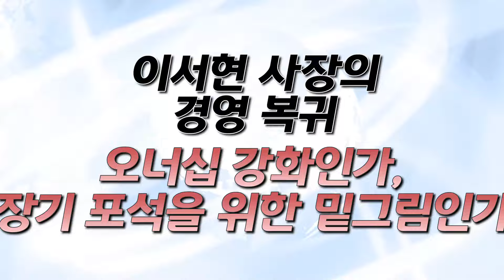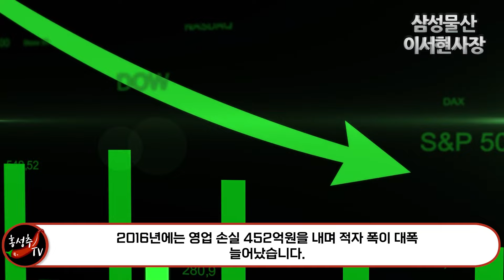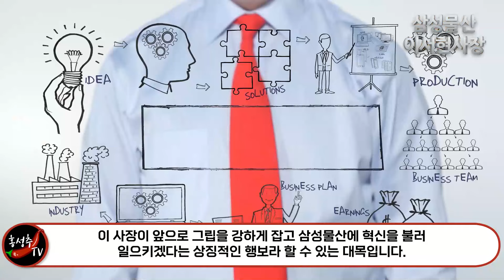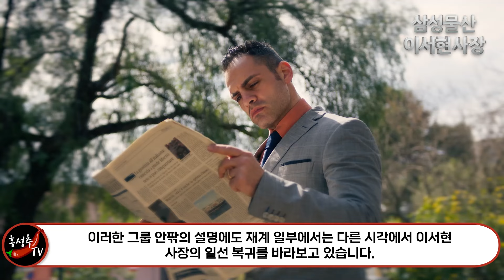재계의 상속자들 이서현 삼성물산 사장의 경영 복귀를 바라보는 복잡한 시선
안녕하세요 홍성추입니다. 요즘 삼성가의 3자매에 대한 얘기가 재계에 솔솔 나오고 있습니다. 이재용 시대 이후를 얘기하는 사람들도 꽤 있습니다.이런 와중에 지난 7월26일 파리 올림픽 개회식에 낯익은 인물이 포착돼 눈길을 끌었습니다. 삼성 이건희 회장의 미망인인 홍라희 여사와 그의 둘째딸인 이서현 삼성물산 사장이 비옷을 입고 개회식을 참관하는 모습이 카메라에 잡혀 도하 언론에 난 것입니다. 여기서 더욱 시선이 집중된 이는 바로 이서현 사장입니다. 이 사장은 지난 4월 삼성물산 사장으로 화려하게 경영 일선에 복귀하면서 많은 궁금증을 낳았기 때문입니다. 이서현 사장의 경영 복귀를 놓고 재계에선 여러 가지 해석을 하고 있습니다. 오늘 이서현 사장에 대해 얘기해 보고자 하는 이유도 그런 저간의 사정이 있어서입니다.

이서현 사장은 1973년 이건희 삼성그룹 회장과 홍라희 전 리움미술관장 사이에 둘째 딸로 태어납니다.오빠가 삼성전자 이재용 회장이며 언니가 호텔신라 이부진 사장입니다. 그녀는 재벌 자제들의 코스라고 하는 경기초등학교와 예원학교,서울예술고등학교를 졸업하고 미국 파슨스 디자인 스쿨로 유학해 패션디자인 학사 학위를 취둑했습니다.파슨스 디자인 스쿨은 문재인 전 대통령의 아들인 준용씨가 졸업했다고 해서 화제가 됐던 학교입니다.여기서 패션을 공부한 그는 2002년 제일모직 패션연구소 부장으로 경영에 합류합니다. 여느 재벌가 3,4세들과 같은 경영인 코스를 밟기 시작한 것입니다.

이후 2010년 제일모직 패선부문 경영전략 담당 부사장으로 승진했습니다.그리고 삼성에버랜드 패션부분 경영기획담당 사장,제일기획 경영전략부문장,삼성물산 패션부문 경영기획담당 사장,삼성물산 패션부문장 등을 거치며 그룹 패션 사업을 직접 이끌었습니다.이서현 사장이 화려하게 경력을 쌓을 때 그룹 측은 그녀의 사업가적 기질과 패션 감각 등을 홍보하며 오너 경영인의 장점을 부각하는데 주력했습니다.이러한 홍보 등에도 실적은 신통지 않았던게 사실입니다.

 제조 유통 일괄형 브랜드인 ‘에잇세컨즈’가 대표적으로 에잇세컨즈는 8초 만에 고객의 마음을 사로잡겠다는 뜻이 담긴 브랜드입니다. 이 브랜드는 출범 당시부터 중국 진출을 목표로 해 중국인이 가장 좋아하는 숫자 ‘8’과 빨강색을 사용하며 대대적인 홍보를 하며 2020년까지 매출 10조원을 달성하겠다는 거대한 목표를 세우기도 했습니다.일본 브랜드인 ‘유니클로’ 대행마로 키우려는 야심작이었습니다.이서현 사장이 직접 챙겼음은 물론입니다.그러나 시장은 그렇게 녹록지 않았습니다.해외 SPA 브랜드와 차별화에 실패하며 경쟁에서 밀리기 시작했고 실적에서도 고스란히 나타났습니다.2014년 560억원이던 영업 이익은 1년만에 영업손실 89억원으로 돌아섰고 매출도 전년 대비 1000억원 이상 줄었는가하면 2016년에는 영업 손실 452억원을 내며 적자 폭이 대폭 늘어났습니다.야심작으로 펼쳤던 사업이 부진을 면치 못한 것입니다. 그렇다고 이 사장이 실패만 한 것은 아닙니다. 신사복 위주의 제일모직을 캐주얼과 여성복으로 확대했는가하면 내수시장을 벗어나 중국 미국 유럽 등 글로벌 시장 진출의 기반을 다진 것은 그녀만이 할 수 있는 경영 성과였다고 할 수 있습니다.

 사업 부진을 겪던 2016년 4월 이후 이서현 사장은 언론에 거의 나타나지 않았습니다.이 사장이 처음 공식 석상에 나타난 것은 2010년 1월 미국 라스베이거스에서 열린 세계 가전 전시회에서 입니다. 당시 이건희 회장은 ‘우리 딸들 좀 광고하겠다’며 이부진 호텔신라 사장과 당시 제일모직 제일기획 기획담담 전무였던 이서현 사장의 손을 잡고 나선 것이 처음이었습니다.이후 그녀는 제일모직과 제일기획 부사장으로 승진하며 오너경영인으로서 화려하게 데뷔합니다.이 사장은 삼성물산 패션부분 사장에 선임된 뒤 대외 행보를 활발히하며 메스컴에도 자주 등장했습니다.2015년 12월  사내 방송에 직접 출연했는가하면  글로벌 컨퍼런스에서 기조연설자로 나서기도 합니다.그러다 2016년 4월 호텔신라에서 열린 컨테나스트 럭셔리 컨퍼런스를 끝으로 거의 대외 활동을 하지 않았습니다.

 삼성물산 패션부분의 실적 부진과 이건희 회장 와병,이재용 회장 수난등이 동시에 일어난 시기이기도 했습니다. 이서현 사장이 경영 일선 퇴진과 함께 그의 남편인 김재열 현IOC위원의 활동도 스포츠 분야로 한정돼 노출됐습니다.김재열 사장은 1968년 생으로 이재용 회장과 동갑으로 서울 청운중학교 동창이기도 합니다. 동아일보를 창간한 인촌 김성수 선생의 증손자로 유명한 김 위원은 미국 웨슬리언 대학에서 정치학을 전공한 정치학도로 2000년 이서현 사장의 오빠인 이재용 회장의 소개로 만나 결혼한 것으로 알려졌습니다.김 위원도 한때 제일기획으로 입사, 상무 부사장 사장을 거치며 승승장구했습니다.그러다 스포츠 부문을 맡아 두각을 나타냈고 빙상연맹 회장 등을 역임하고 장인인 이건희 회장이 맡고 있던 IOC위원을 맡아 스포츠 외교 활동을 활발히 하고 있습니다.

김재열 사장 역시 2015년 이후부터 기업 경영인이라기 보다 스포츠 대외 활동에 전념하고 있는 모양새입니다. 이 두부부가 일선 경영 활동을 거의 하지않는 시기에도 언니인 이부진 호텔신라 사장은 아랑곳하지 않고 경영활동에 전념해 대조를 이루기도 했습니다.이 사장이 리움미술관 운영위원장과 삼성복지재단 이사장이라는 직책은 갖고 있었지만 활발하게 활동했었던 모습과는 비교가 안되는 자리라 할 수 있습니다. 이렇게 조용하게 있던 그녀가 지난 4월 삼성물산 전략기획담당 사장으로 화려하게 경영 일선에 복귀하자 모두 의아해하는 것입니다. 이번에는 패션부문에 국한하지 않고 모든 사업 부문의 전략기획을 총괄하는 자리를 맡게 됐습니다. 5년만에 일선에 복귀하며 업무 영역을 넓힌 셈입니다. 삼성물산은 잘 알려진 바와 같이 패션부문 외에 건설 상사 리조트 급식 식자재 바이오 등 다양한 사업을 펼치고 있을 뿐아니라 그룹 지주회사로서 그룹내에서도 막강한 지위에 있는 회사입니다. 이러한 회사의 위상과 이 사장의 역할이 막강하다 보니 언론에서의 해석은 조금씩 다른 뉘앙스를 풍깁니다. 그렇다면 왜 이 시점에서 이서현 사장이 삼성물산 사장이라는 직책을 들고 ‘컴백’한 것일까 궁금하지 않을 수 없습니다.

우선은 삼성물산의 브랜드 제고와 미래 준비를 위해 이서현 사장의 강력한 오너십이 필요했다는 진단입니다그룸측도 삼성물산 패션부문 사장과 제일기획 전략담당 사장을 맡았던 업무 경험을 살려 이 부분에서 능력을 발휘할 것이라고 설명하고 있습니다. 실제로 패션부문은 나름 최고의 전문가로 정평이 나있다고 할 수 있습니다.복귀후 첫 해외 출장지로 이탈리아 밀라노를 선택한 것도 그러한 일환이라고 해석하고 있습니다.밀라노는 이건희 선대 회장이 2005년 주요 사장단을 소집해 ‘애니콜’을 제외하고 삼성의 디자인 경쟁력은 1.5류라며 ‘디자인 혁신’을 선언한 장소로 삼성의 디자인 경영 전략의 상징적인 장소라는 점입니다.

이 사장이 앞으로 그립을 강하게 잡고 삼성물산에 혁신을 불러 일으키겠다는 상징적인 행보라 할 수 있는 대목입니다. 다음으로 그동안 부진했던 핵심사업들이 정상화 됐다는 점도 한 몫했다고 할 수 있습니다.현재 삼성물산 패션부문의 실적은 고공행진 중입니다.지난해 사상 최대 매출 2조510억원을 기록하며 연속 ‘2조클럽’을 달성했고,영업이익 역시 1940억원을으로 늘어났습니다. 과거 이 사장이 야심작으로 시작했던 SPA브랜드 에잇세컨즈가 론칭 10년만인 지난 2022년 첫 흑자를 내는등 실적이 호전되기도 했습니다.  대외 여건이 이 사장이 경영 복귀를 해도 될 시점으로 판단했고 이 사장은 실행에 옮긴 것으로 해석할 수 있는 대목입니다.

이러한 그룹 안팎의 설명에도 재계 일부에서는 다른 시각에서 이서현 사장의 일선 복귀를 바라보고 있습니다. 오빠와 언니인 이재용 이부진 두 남매는 경영 일선에서 활발하게 활동하고 있는데 비해 본인의 역할은 너무 미미하지 않았냐하는 해석입니다. 자칫하다간 나중에 후계 그림이나 그룹 분사 과정에서 소외되지 않을까하는 염려가 주변에서 나오고 있습니다. 재계 일부 인사는 색다른 해석을 내놓기도 했습니다. 이재용 회장이 지난번 국회 청문회에서 4세에게는 경영권을 넘기지 않겠다는 ‘폭탄발언’을 중시할 필요가 있다는 진단입니다. 물론 당시 이 회장의 발언이 지켜질 것이라고 보는 인사는 많지 않았지만 국회에서 선언한 만큼 어떤 식으로든 영향은 미칠 것으로 해석하고 있습니다.

어쩌면 이재용 회장의 다음 오너 경영인으로 막내 여동생인 이서현 사장을 염두에 둘 수 있지 않겠냐고 보는 것입니다. 물론 1968년 생인 이재용 회장이 앞으로 20년 동안은 경영 활동을 하는데 아무런 문제가 없다고 봤을 때 다음 후계자를 얘기하는 것은 무의미 하다는 시각도 있습니다.아무튼 이서현 사장의 삼성물산 사장 복귀는 이래저래 많은 뒷말이 나올 것임은 분명해 보입니다.  최근 삼성 이재용 회장의 경영 능력에 회의적인 시각이 많이 나오는 시점에 그의 복귀가 이뤄졌기 때문입니다. 어쩌면 삼성가(家) 3남매의 보이지 않는 신경전이 시작되었는지 모르겠습니다. 경청해 주셔서 감사합니다.